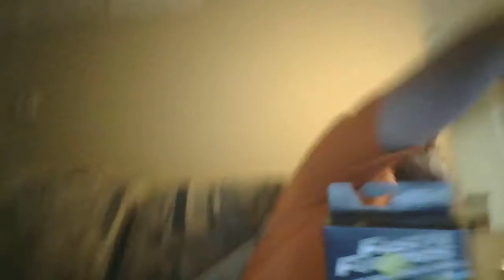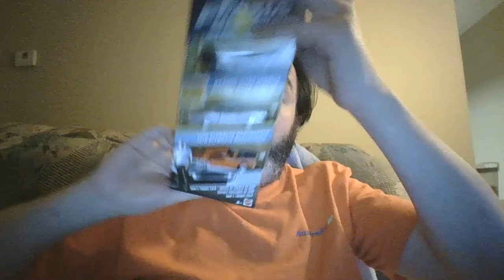20180119 More To Come: Diecast Cars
More To Come Series:
Diecast Cars